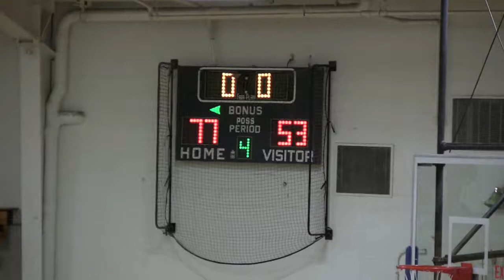MVU Boys' Senior Night 2016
MVU Senior Night for boys' basketball and cheerleaders. The boys' game vs Mt Abe starts at 04:09
(Played 2-9-16).